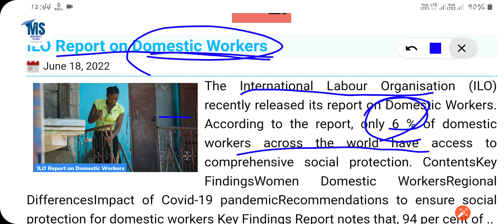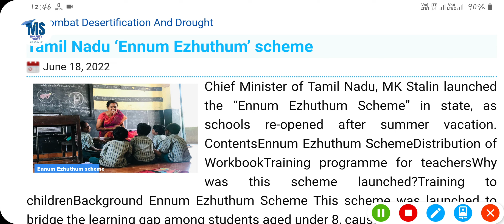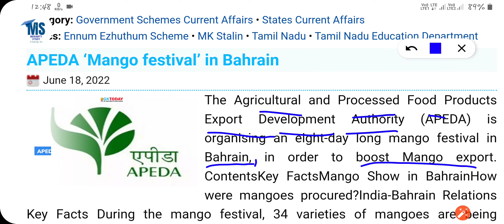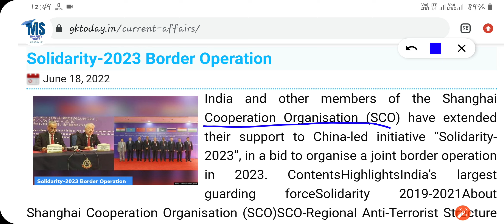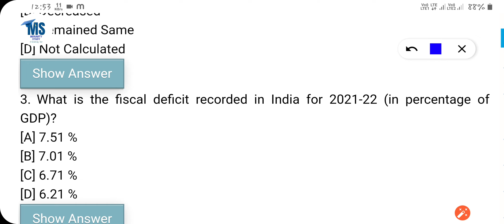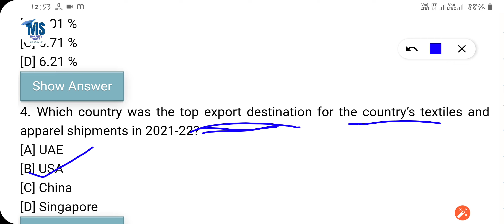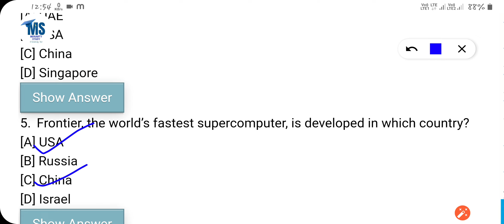OPSC ASO / CGL /OCS National and International Current Affairs 2022/JUNE/ Gen Awareness.Gk.